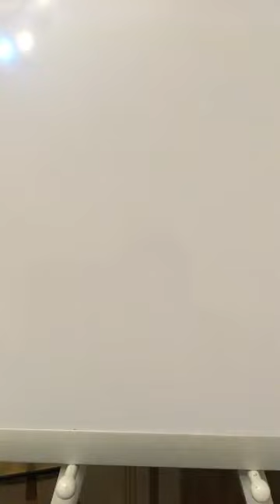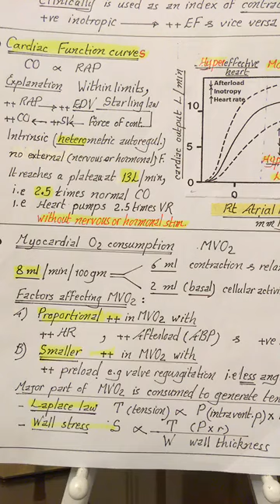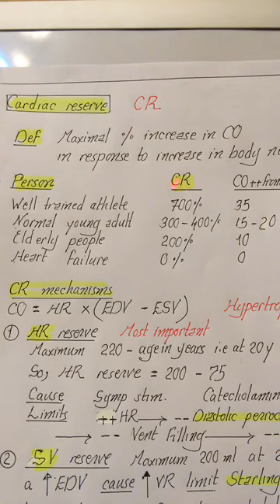Physiology | CVS | lecture 7 | Cardiac output | 13 March 2018 | Dr.Nagi | Arabic